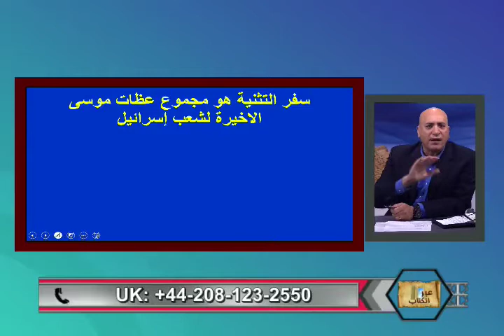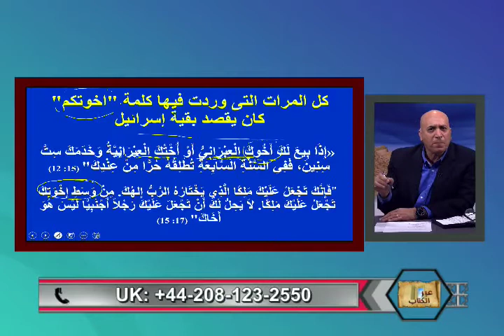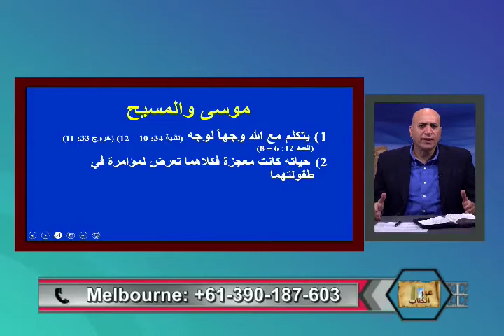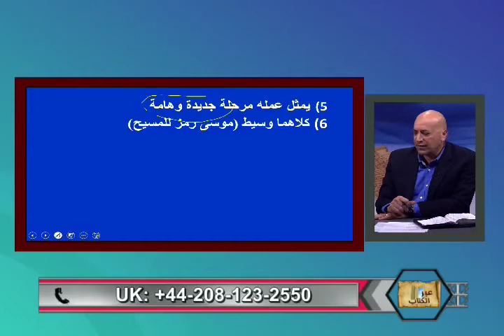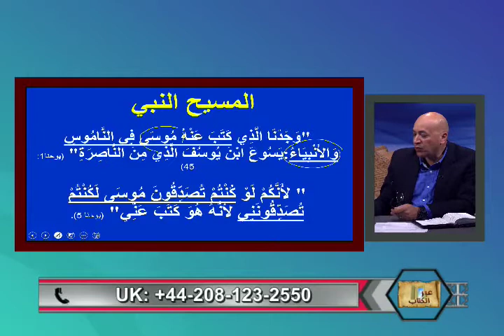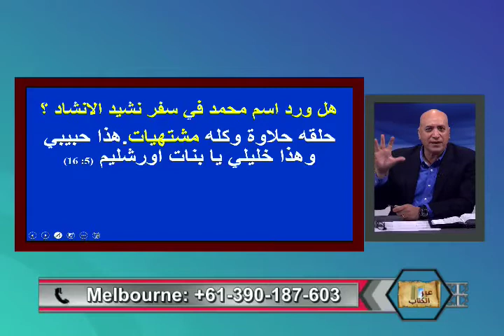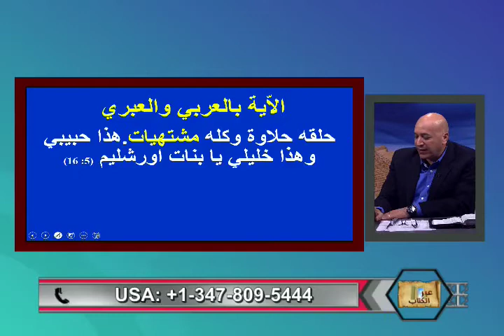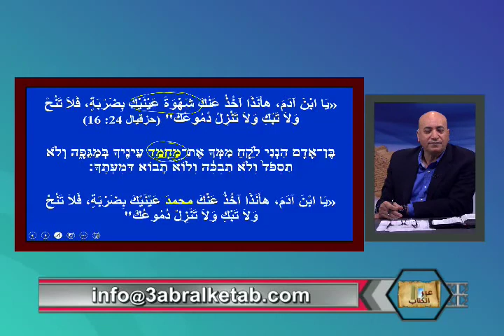هل تنبا العهد القديم عن محمد؟ - عبر الكتاب -172